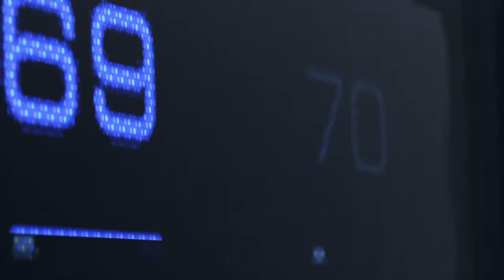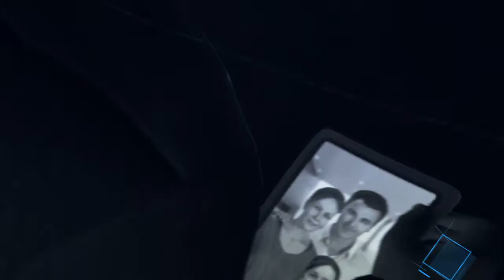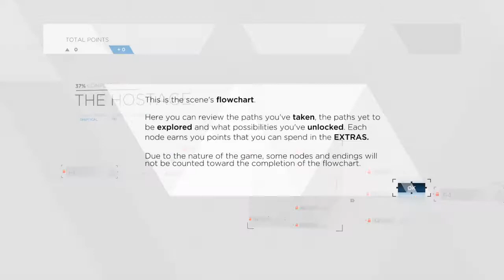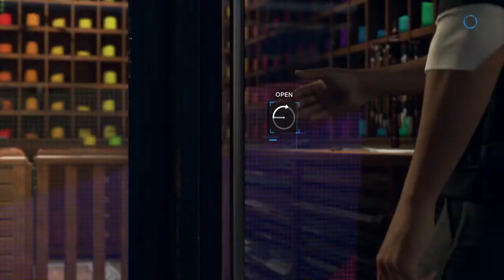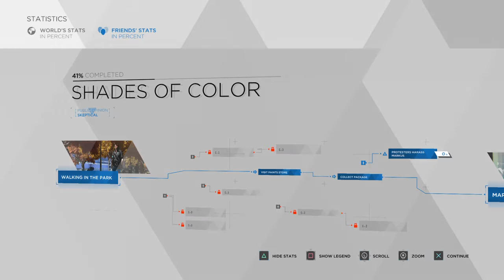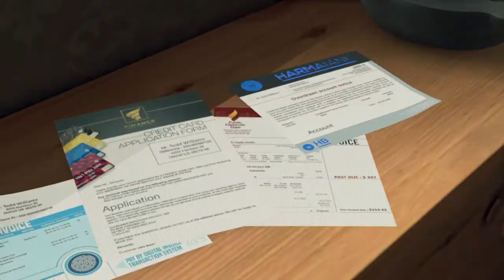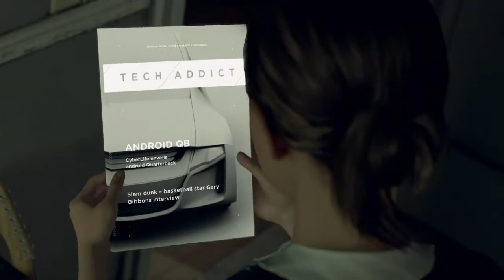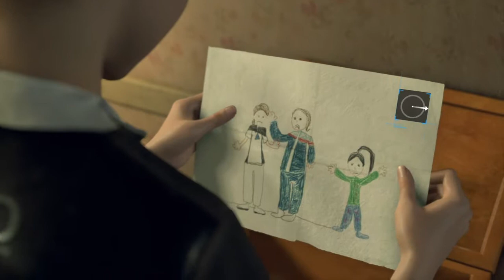Detroit: Become Human Gameplay 1 walkthrough